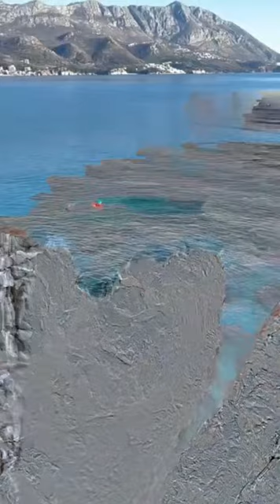реально жизнь сладкаялюбовь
💁Жизнь людей – не игры‼️
💁Мы не можем вести бизнес наобум‼️
💁Мы не можем охотиться на них, как на рыбу‼️
💁Мы не можем использовать людей только в своих личных целях, а потом бессовестно отбрасывать их‼️
💁Мы не можем манипулировать людьми с помощью олигархической пропаганды, чтобы сделать их рабами капиталистической системы современного рабства‼️
💁По этой причине нам нужно очень
 внимательно относиться к тому, как и каким образом мы работаем‼️
💁По этой причине мы должны выполнять свою работу правильными, честными, научными и прогрессивными методами и не наносить вред общественной жизни‼️
💁Свяжитесь со мной лично, чтобы получить информацию и научиться делать свою работу научно и честно, не причиняя вреда людям и не тратить свое время на ерунду, бесполезные вещи и пропаганду богатства‼️